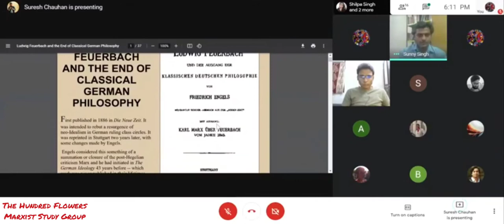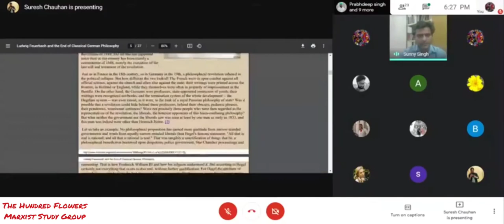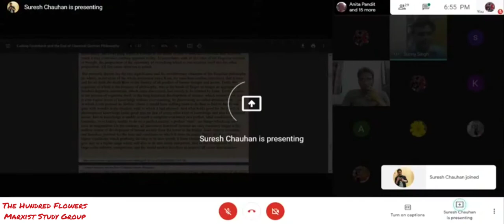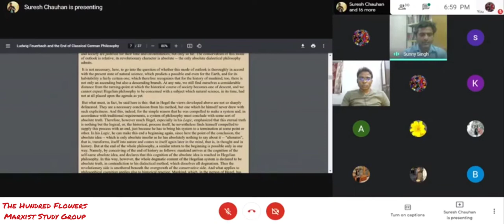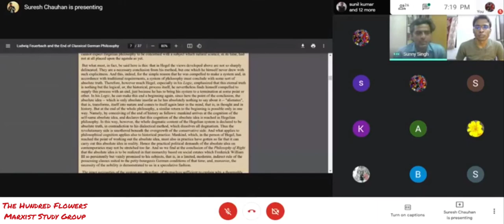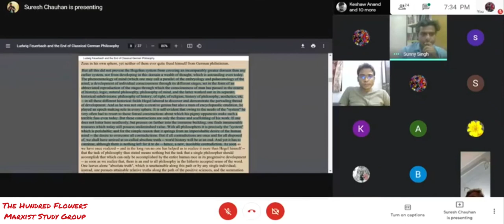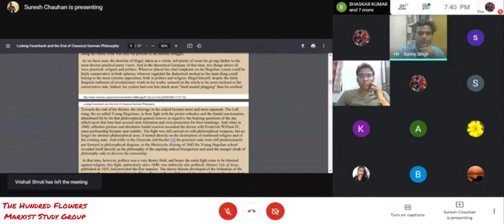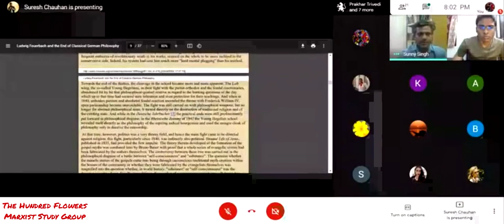A study session on 'Ludwig Feuerbach and the End of Classical German Philosophy' - Part I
A study session on 'Ludwig Feuerbach and the End of Classical German Philosophy' by Friedrich Engels - Part I

The study session was organized on Google Meet and was also live on the Facebook page of 'Hundred Flowers Marxist Study Group'.